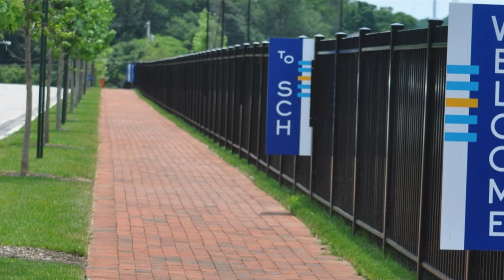Starks' Stories, Interviews with Student Athletes: Episode 2